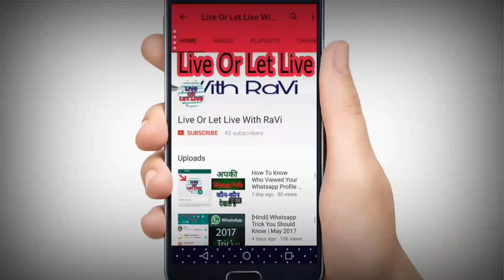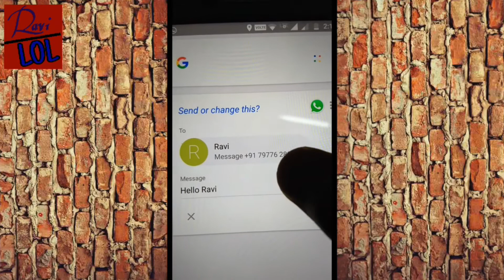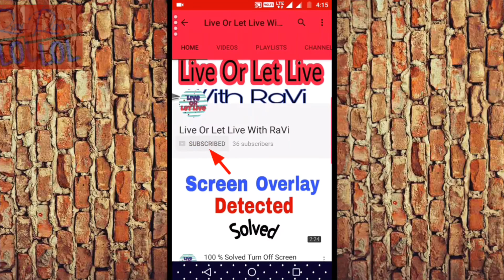How To Chat On Whatsapp Without Coming Online | Without Update Last Seen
Namaskar Dosto App Log Whatsapp Toh Use Karta He Rahoge Or Apki Girlfriend Ya Apke Boyfriend Toh Honge He Agar Unsha Chupa Ke Apko Online Chat Karna Hai Jissha Unko Pta Naa Chale Ki App Online Aye Ho Yaa Nhi Apke Last Seen Bhi Update Nahi Hoga Ya Trick Jana Ke Liya Pura Video Dekhta Raho..

In Other Language
Cara ngobrol di whatsapp tanpa online
Как общаться в чате без участия онлайн
Cómo chatear en whatsapp sin entrar en línea
کس طرح آن لائن آنے کے بغیر WhatsApp پر چیٹ کرنے کے لئے
온라인에 오지 않고 whatsapp에서 채팅하는 법
Comment discuter sur Whatsapp sans entrer en ligne
Jak hovořit o tom, co se přihlásí bez příchodu online
Como conversar no whatsapp sem entrar on-line
Wie man auf whatsapp chatten kann, ohne online zu kommen

       ThankYou